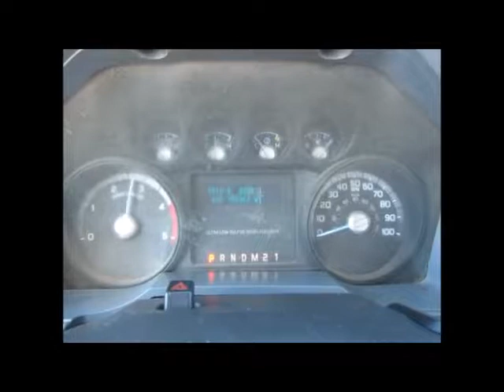Sold! 2011 Ford F550 12' Flatbed Stakebody Truck Lift Gate 6.7L bidadoo.com